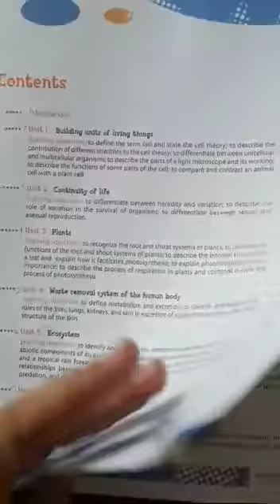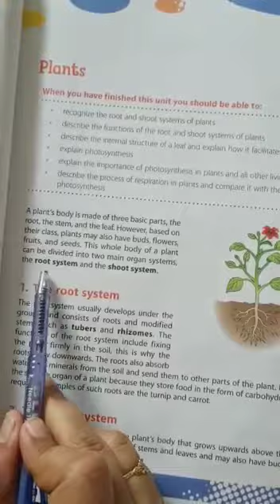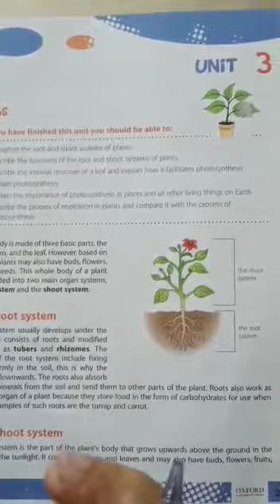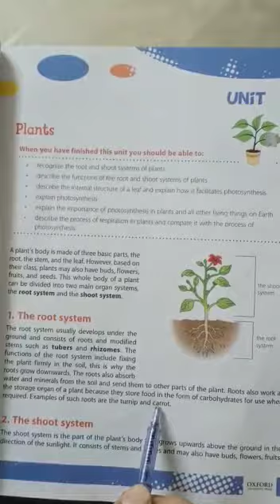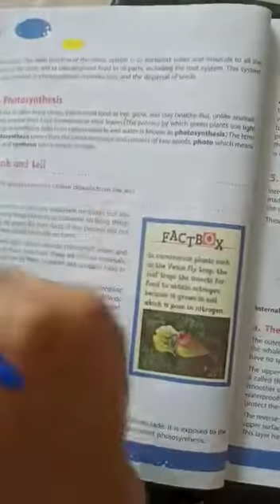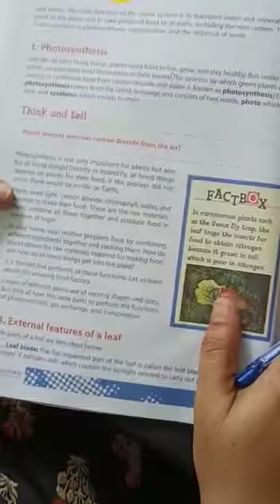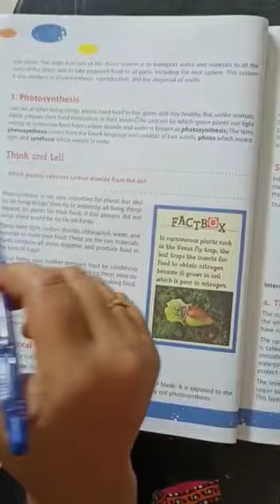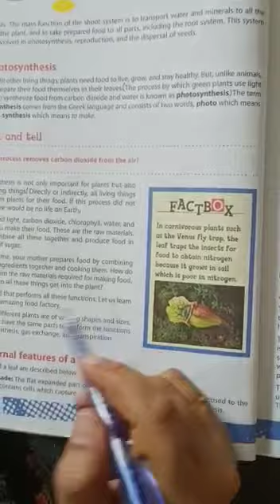Level 6 science